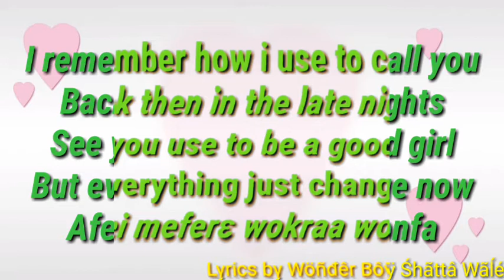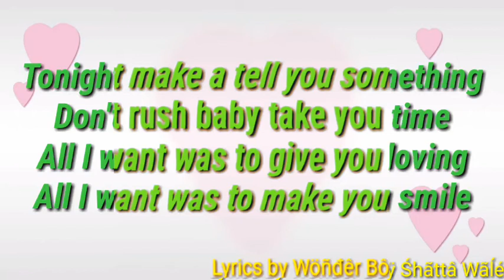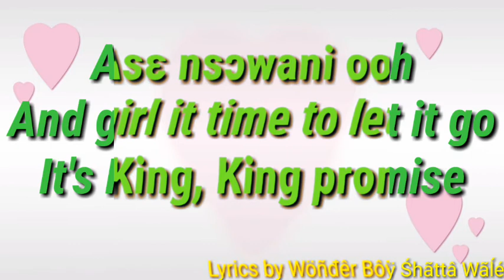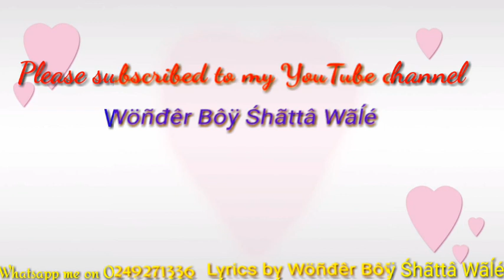King Promise Sisa Lyrics Video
Full lyrics Video of King Promise Sisa edited by Wonder boy Shatta wale